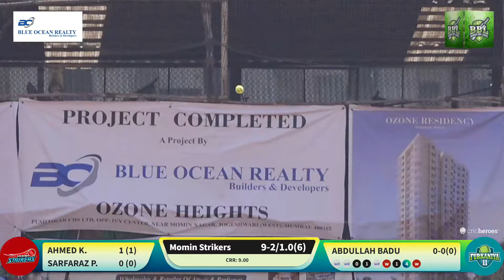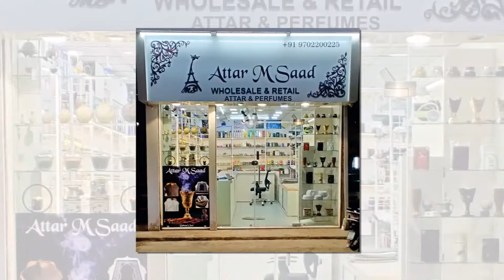FRUKANIA 11 va MOMIN STRIKERS BBL 04